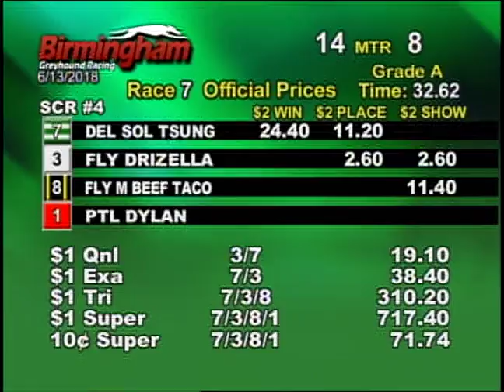06/13/18 Afternoon Race #7